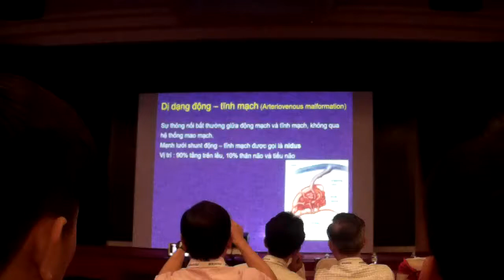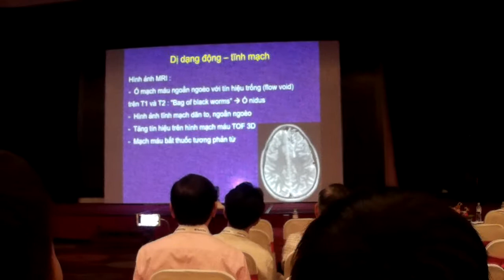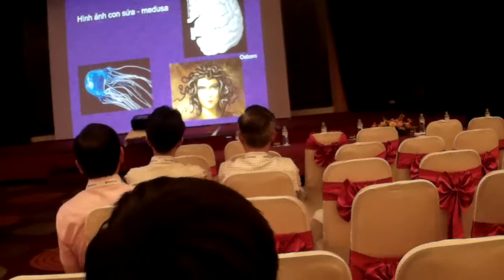Dị dạng mạch máu não- TS Âu Dương Mỹ Vân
Hội nghị CĐHA TPHCM mở rộng- 2018